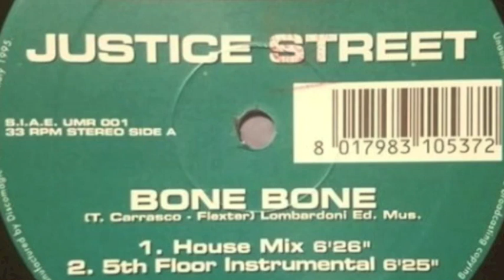Justice Street - Bone Bone (House Mix)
Justice Street ‎– Bone Bone
URM Records ‎– UMR 001

Happy Xmax ! ;-)